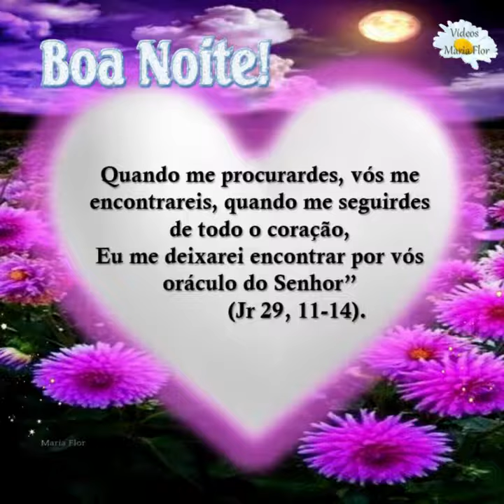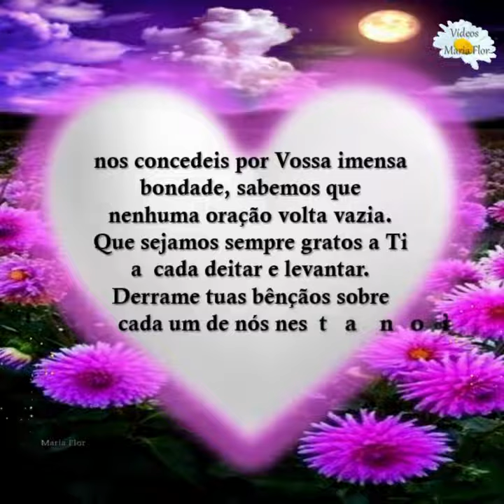Boa Noite Lançai as Redes com Confiança Total